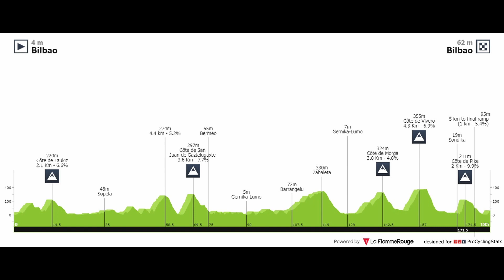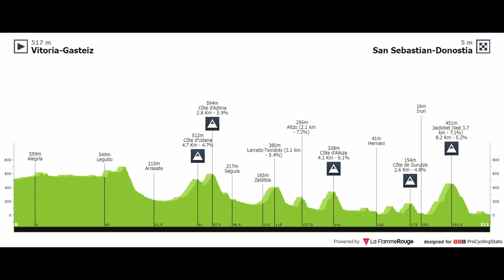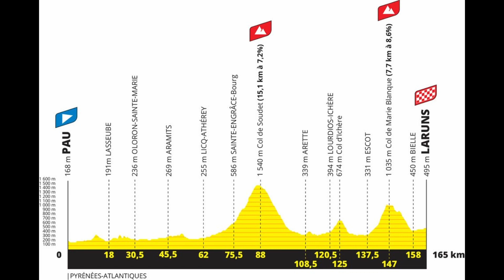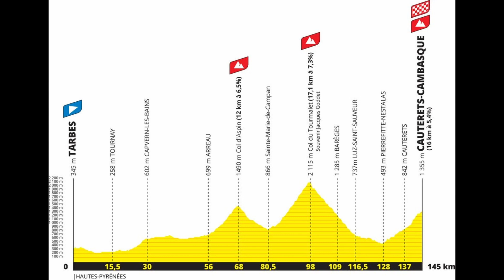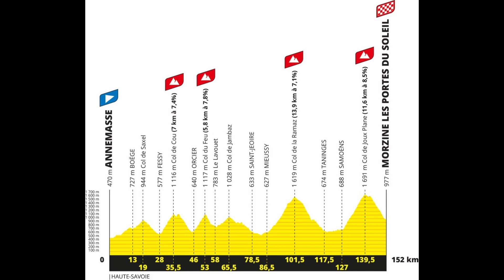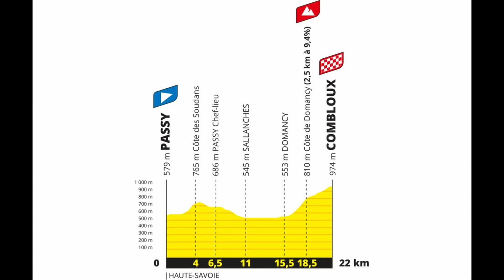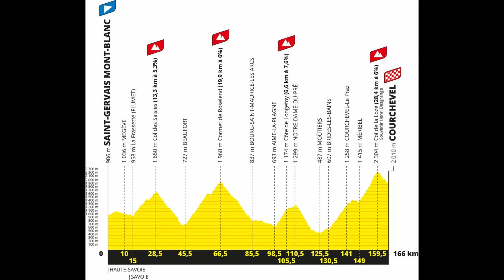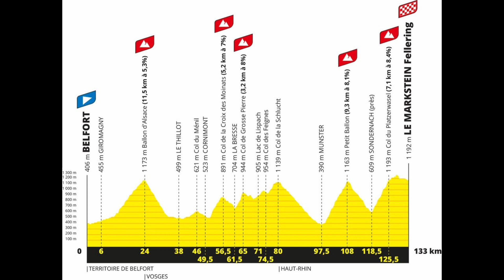Rozporuplná trasa Tour de France 2023!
Co si myslíme o trase Tour de France? Budou horské dojezdy nudné sprinty nebo akční přetahovaná? Co trasa naznačuje o směřování závodu? A bude vůbec časovka?

Fotografie: Le Tour de France